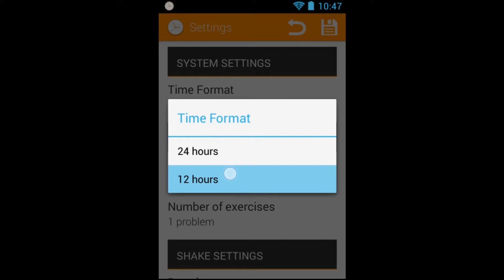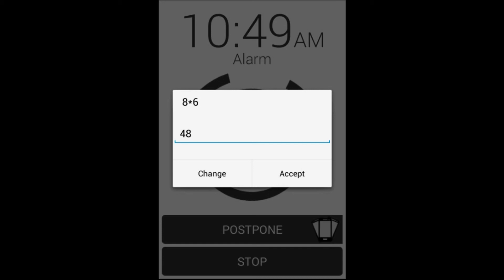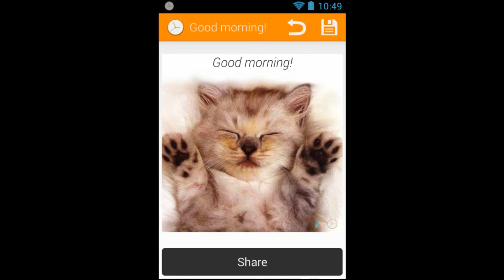Multiple будилник (Android app)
НАЙ-ДОБРИТЕ БЕЗПЛАТНИ МУЛТИ АЛАРМА! Вашата гаранция за по-приятна, безопасна и по-добри събуждане или изпълнението на задачите си, ще са в по-достъпна за андроида мулти аларма... го изтеглите сега безплатно! И се наслаждавайте на будилник, лесен за използване, с прости, необходими опции и по-удобен за потребителя. С този свободен АЛАРМА лесно ще събудят всичките ви сетива и ще имате следните опции за избор:
• възможност за избор между звуците на общата печати и няколко мелодии да събуди
• възможност да изберете аларма Том
• възможност да изберете единични и също да дефинирате Том Том максималния
• възможност за изключване на алармата, с просто се разклаща на телефона и можете да изберете с няколко секунди на отърсва алармата да работят вашия двигателната активност с предназначени да събуди
• възможност за изключване на алармата чрез математически проблеми, като по този начин събужда също на невронната система на вашия интелект, възможност за избор на мелодията на музикалната си библиотека, или набор ги произволно,
• да мулти аларма имат възможност да конфигурирате всички аларми, ви трябва (без ограничение), изберете дните от седмицата, който ще звъни всеки и много лесно да ги персонализирате.